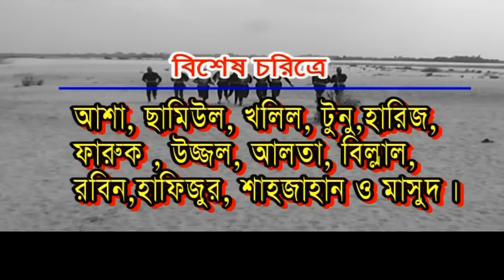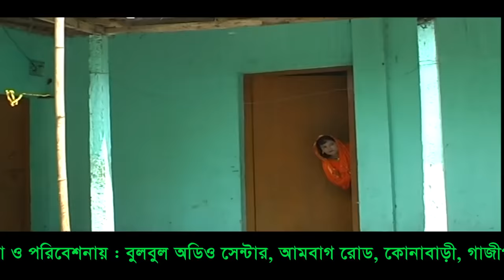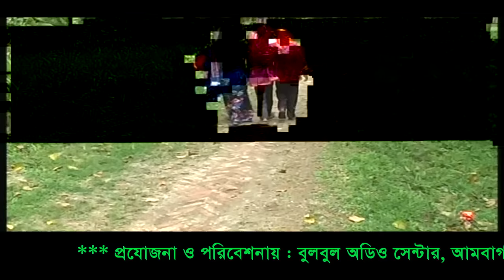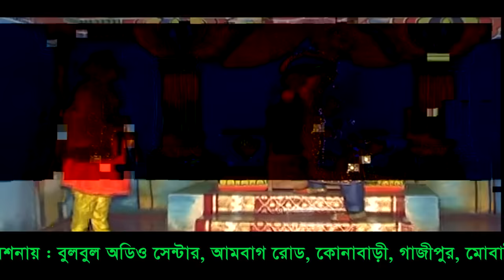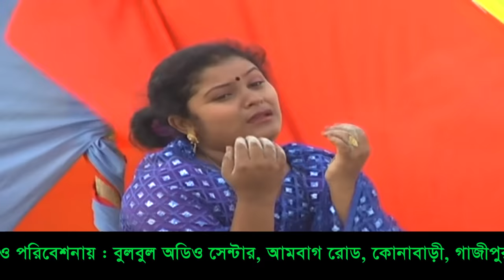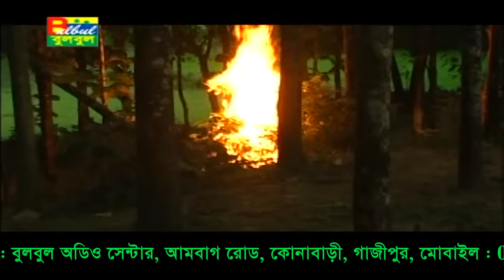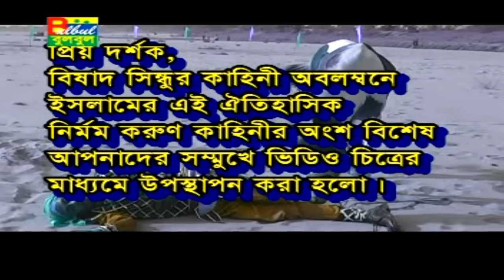ইমাম হাসানের বিষ পান যাত্রা পালা | Emam Hasaner Bish Pan Jatra Pala | Bulbul Audio | Sohid Karbala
Song :  Emam Hasaner Bish Pan Jatra Pala
Album :  Jatra Pala
Singer :Jiya ft. Forida

Lyrics : Ajmot Alli

Our Tag : ইমাম হাসানের বিষ পান যাত্রা পালা,ইমাম হাসানের বিষ পান যাত্রা পালা 01,ইমাম হাসানের বিষ পান যাত্রা পালা 02,ইমাম হাসানের বিষ পান যাত্রা পালা by bulbul audio,ইসলামের ঐতিহাসিক যাত্রা পালা,ইসলামের ঐতিহাসিক যাত্রা পালা by bulbul audio,Emam Hasaner Bish Pan Jatra Pala,Emam Hasaner Bish Pan Jatra Pala by foreda,Emam Hasaner Bish Pan Jatra by jiya,ইমাম হাসানের বিষ পান by bulbul,ইমাম,হাসানের,বিষ,পান,যাত্রা পালা,যাত্রা পালা by bulbul audio,ইমাম হাসানের বিষ পান by bulbul audio,new